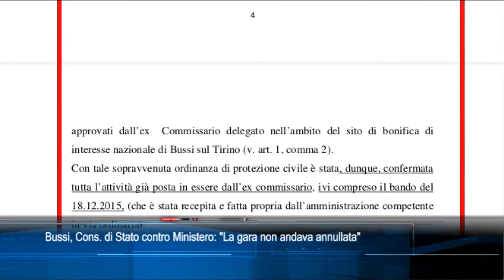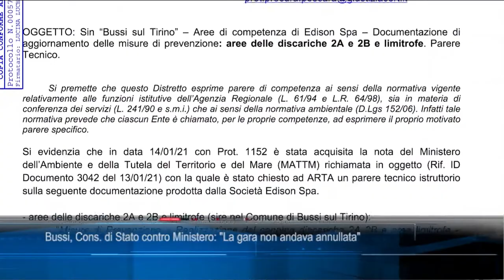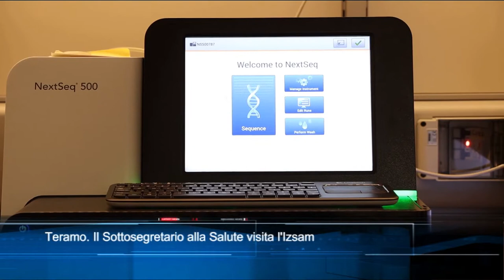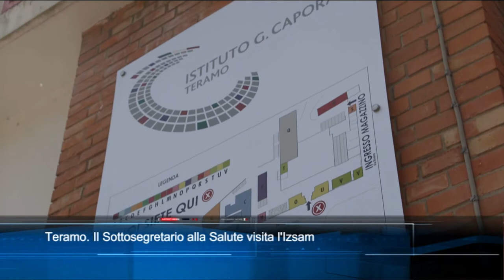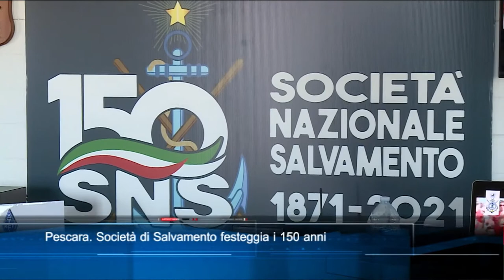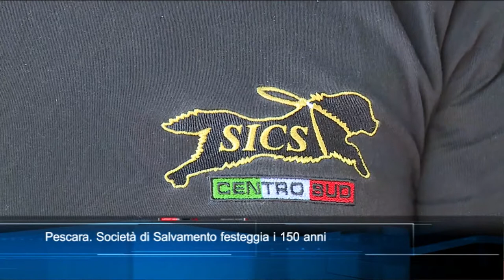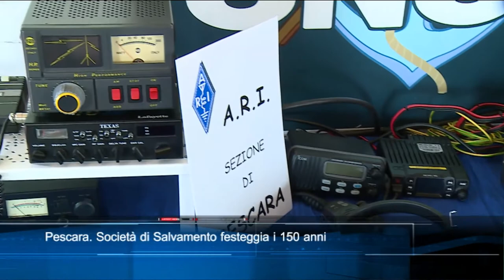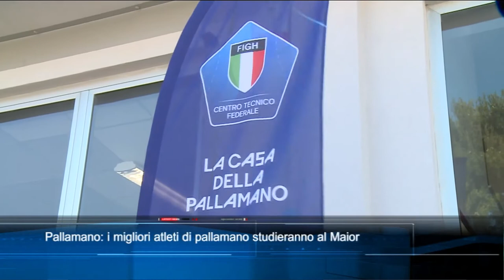TgSei edizione delle 14 di sabato 12 giugno 2021